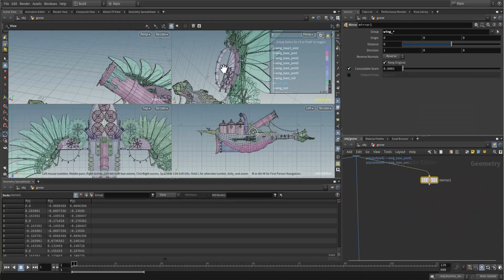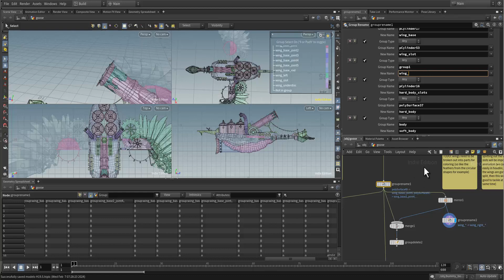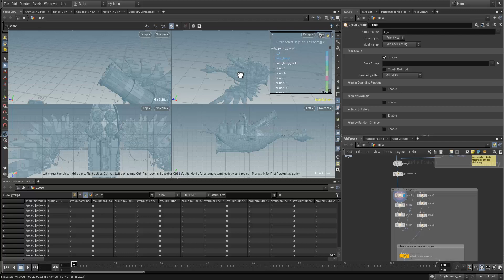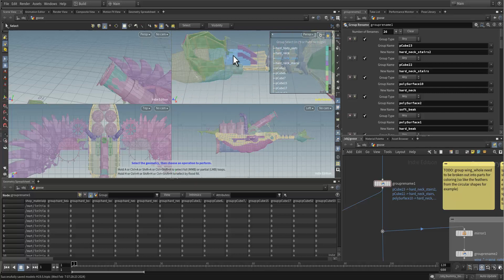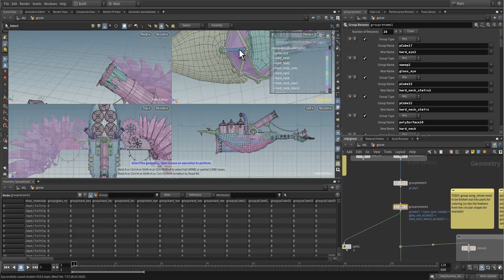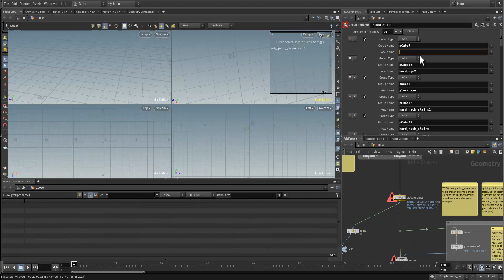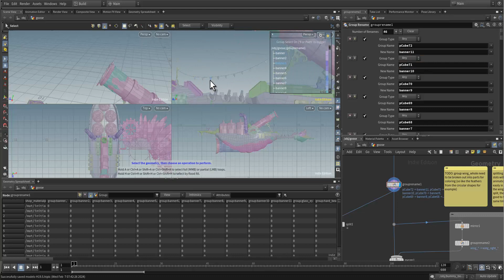Houdini workflow how to rename geo for Unreal 5 GOOSE SESSION 2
SILENT WORKFLOW VIDEO 3x speed, bring your own music.

Nearly done labelling the geometry. This process makes it possible to vertex color more easily and establish a skeleton structure, so as tedious as it may seem, its important to do it well.

browser tabs (research tabs open):